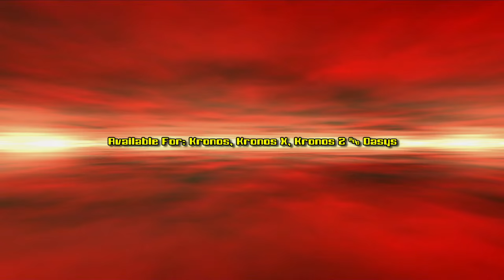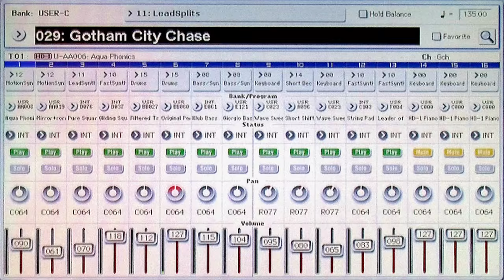KARMA - Catalyst Vol. 2: Gotham City Chase (Korg Kronos, Oasys)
Demonstrates a real-time performance on a single combi from the new Catalyst Vol. 2 set of KARMA-fied combis for the Korg Kronos (all models) and OASYS. Presented separately for your viewing convenience, this video is an excerpt from the full 14-minute "Catalyst Volume 2 - 10 Performances" video

Focused on song-construction, backing tracks and inspirational grooves for jamming and live performance, scoring and film cues, each of the 32 combis in the set is composed of a full 4 KARMA Modules and 8 fully-voiced scenes for maximum variability, featuring extensive real-time control via the KARMA Realtime Controls (8 sliders, 8 switches) and the other controllers (joystick, ribbon, 8 RT sliders/knobs, Vector Joystick and 2 switches over joystick). In addition, the Kronos's Drum Track has been programmed to add an additional complimentary percussion or drum element in nearly every combi.

Each combi is fully and meticulously documented in the accompanying 72 page User’s Guide, which is loaded with tips on how to get the most out of each KARMA Performance. The set includes grooves, sonic textures and backing tracks in a wide variety of styles, ranging from a mixture of Rock, Ambient, Jazz, New-Age & World/Ethnic categories to Hip-Hop, Dance, Electronica, Trance & Techno categories.

Karma-Lab is KARMA Developer Stephen Kay's company. As the inventor of KARMA, nobody programs KARMA to the degree that Karma-Lab does. If you want big, bold, full, robust KARMA combis with inspiring and intricate parts that have 8 full scenes of completely different variations, each capable of driving the creation of new song ideas, then these are the sets for you.